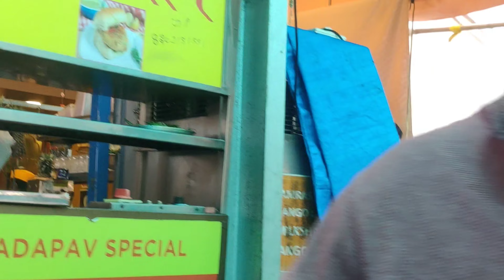Mumbai Me Siddhi Vinayak Temple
siddhi Vinayak
Ganesh aarti
Ganesh aarti temple
juhu beech
Maharashtra temple
Mumbai devi